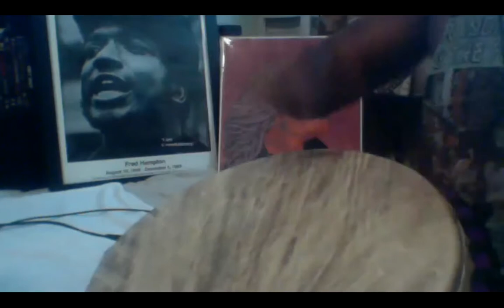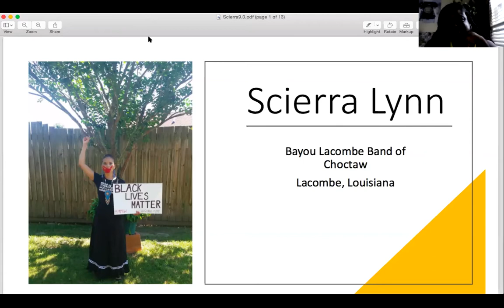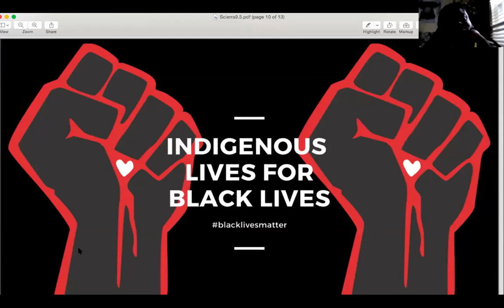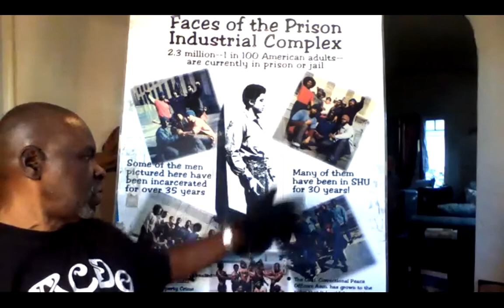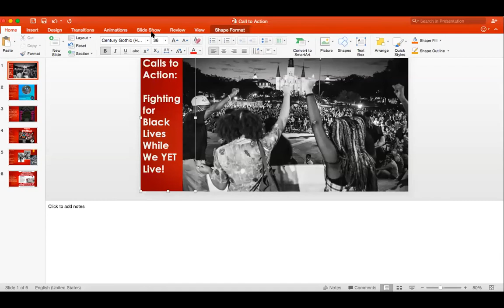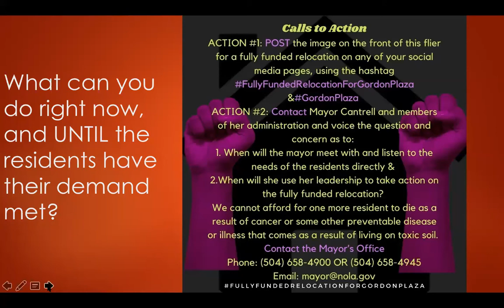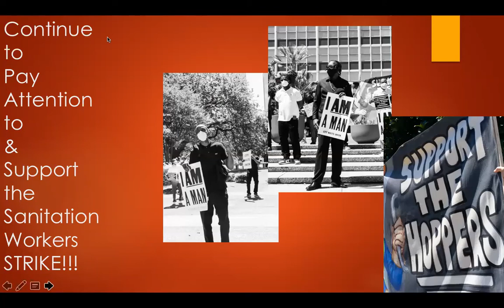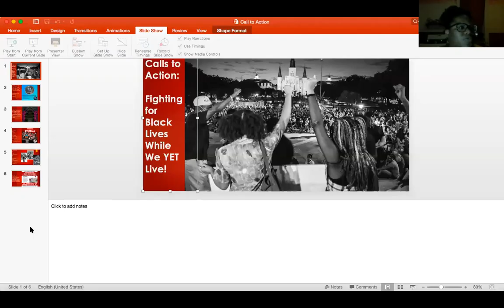TEDN Forum | In the Spirit of Resistance: Take Em Down & Build Em UP—the Black August Edition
Our forum, In the Spirit of Resistance: Take Em Down & Build Em Up—the Black August Edition featured revolutionary speakers and artists who taught about some of the symbols that still need to be taken down in New Orleans as they lifted up ideas for revolutionary replacements. Speakers included poet Chuck Perkins, spiritual songstress Nana Anoa, long time revolutionary Malcolm Suber and special guest, Jitu Sadiki, one of the founders of Black August. Hosted by comrade Quess?